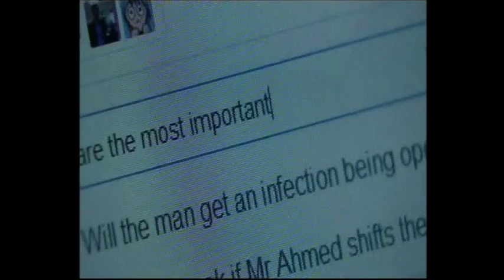Google glass surgery Shafi Ahmed ITV 23/05/2014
Global live training and teaching event
13000 people tuned in live across 115 countries